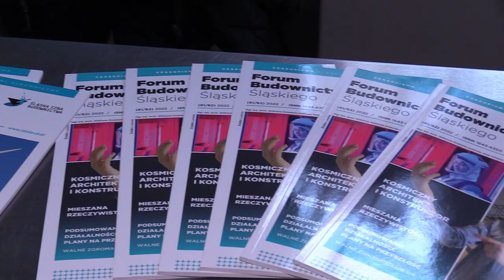XII Śląskie Forum Budownictwa 24.11.2022